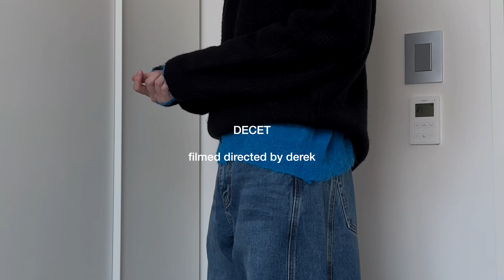블프 역대급 데님 모음집, 근데 데님 가격이 3만원도 안하는게 맞나..?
안녕하세요. 데릭입니다 :)
오늘은 DECET 입니다, 여기 진짜 미치게 좋네요.

00:00 인트로

00:46 Mid Rise Wide Jeans DCPT027CPIndigo 32. 62,000 할인가 : 29,800

01:55 Curved Wide Jeans DCPT033Blue 32 62,000 할인가 : 29,800

02:57 Mid Rise Wide Jeans DCPT027LightBlueSide 32. 62,000 할인가 : 29,800

03:42 Mid Rise Wide Jeans DCPT027CrinkleBlue 32. 62,000 할인가 : 29,800

04:29 Deep Pleats Wide Jeans DCPT030CPIndigo 32. 62,000 할인가: 29,800

04:52 Dawn Denim Jacket DCJK001CPIndigo. L 85,000 할인가: 59,000

06:07 LOOKBOOK